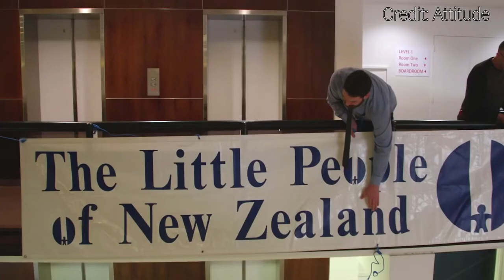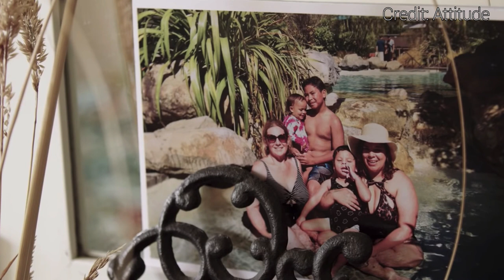Youtube blocks disability documentary ads | Stuff.co.nz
Rejected videos about little people, a child with a terminal condition, and a psychiatrist helping farmers.